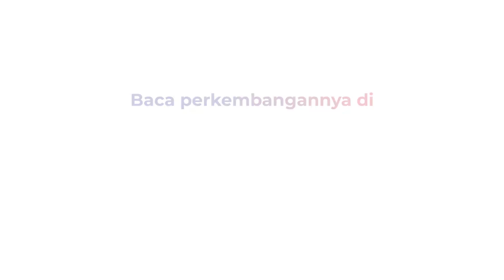Kemensos Beri Bantuan Alat Bantu Dengar kepada Putri Pahlawan Nasional Kusumah Atmaja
Kemensos memberikan bantuan kepada putri dari Pahlawan Nasional Kusumah Atmaja, Siti Saubati (75). Pemberian itu dalam rangka anjangsana Dharma Wanita Persatuan Kemensos. Lokasi di Jalan Dahlia Indah, Kecamatan Medan Satria, Bekasi, Sabtu (9/11/2024).